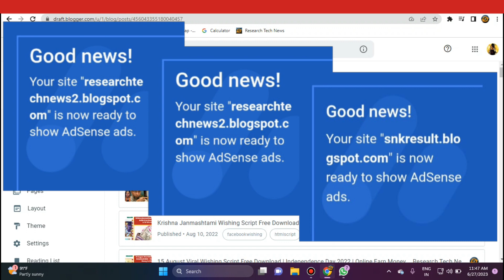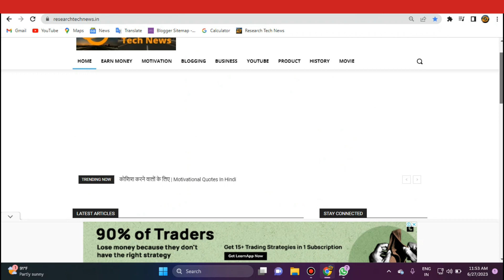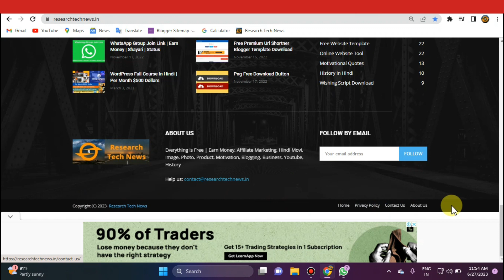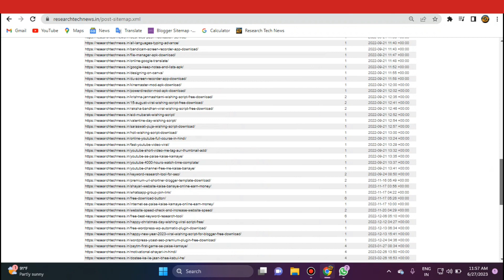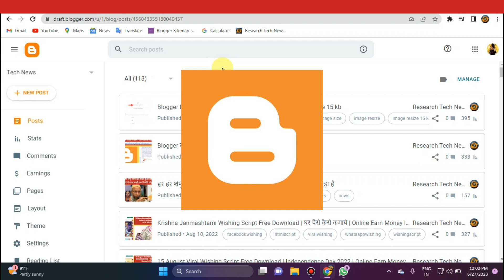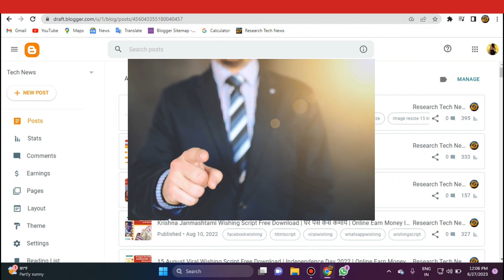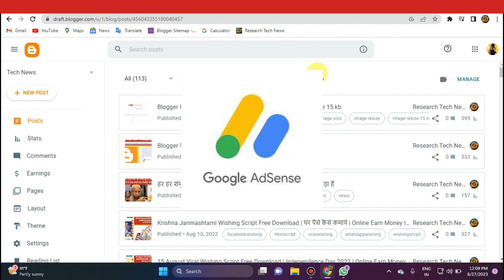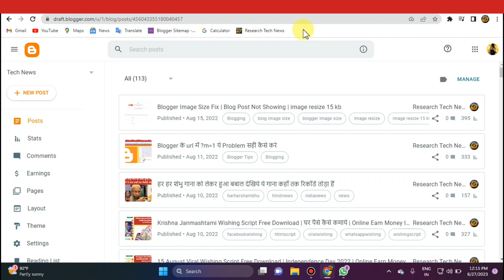Blogger पर Adsense Approval के लिए ये जानकारी कोई नहीं देगा | Adsense Approval For Website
Free Online Blogger Full Course

अगर आपको अपने Blogger या WordPress Website पर Adsense का Approval नहीं मिल रहा है या आपकी Website पर Traffic नहीं आ रहा है तो हमारे पास आपको एक ऐसा Website मिलेगा जिस पर जल्दी से Adsense Approval भी मिलेगा और आपके Website पर तेजी से Traffic भी आएगा, Website बनवाने के लिए आप हमसे सीधे WhatsApp पर संपर्क कर सकते हैं

MICROSOLUTION

Check Your Website It's Yours